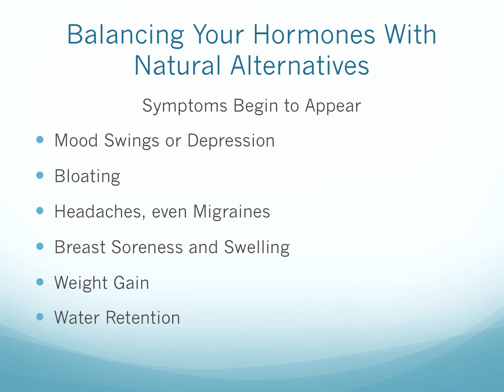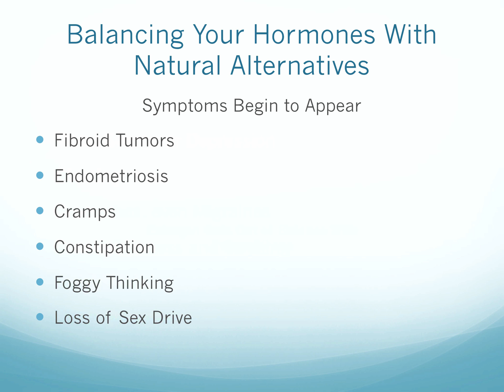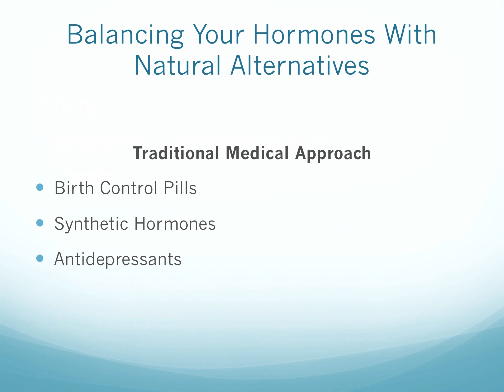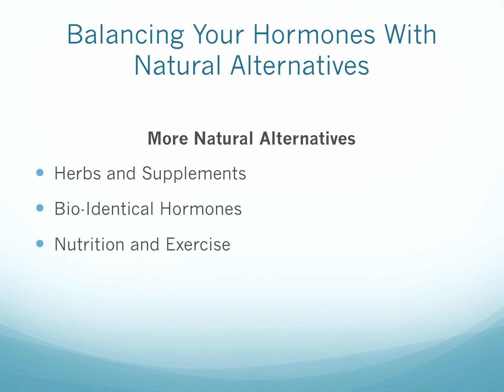Balancing Hormones With Natural Alternatives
- In this video, Dr. Mike shares information about Balancing Your Hormones Using Natural Alternatives.